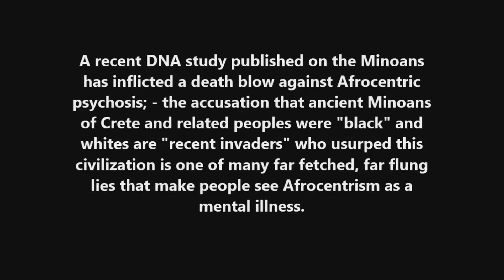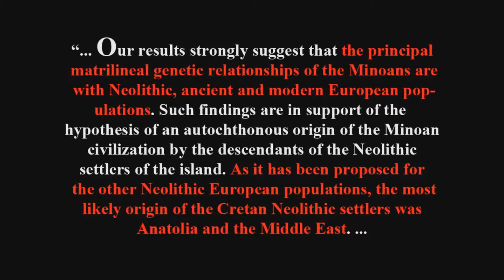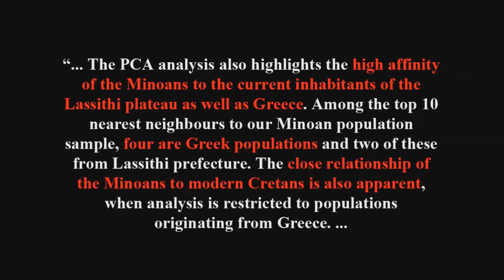Ancient DNA reveals role of Near East and Egypt in cat domestication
DNA found at archaeological sites reveals that the origins of our domestic cat are in the Near East and ancient Egypt. Cats were domesticated by the first farmers some 10,000 years ago. They later spread across Europe and other parts of the world via trade hub Egypt. The DNA analysis also revealed that most of these ancient cats had stripes: spotted cats were uncommon until the Middle Ages.

Five subspecies of the wildcat Felis silvestris are known today. All skeletons look exactly alike and are indistinguishable from that of our domestic cat. As a result, it's impossible to see with the naked eye which of these subspecies was domesticated in a distant past. Paleogeneticist Claudio Ottoni and his colleagues from KU Leuven (University of Leuven) and the Royal Belgian Institute of Natural Sciences set out to look for the answer in the genetic code. They used the DNA from bones, teeth, skin, and hair of over 200 cats found at archaeological sites in the Near East, Africa, and Europe. These remains were between 100 and 9,000 years old.

The DNA analysis revealed that all domesticated cats descend from the African wildcat or Felis silvestris lybica, a wildcat subspecies found in North Africa and the Near East. Cats were domesticated some 10,000 years ago by the first farmers in the Near East. The first agricultural settlements probably attracted wildcats because they were rife with rodents. The farmers welcomed the wildcats as they kept the stocks of cereal grain free from vermin. Over time, man and animal grew closer, and selection based on behaviour eventually led to the domestication of the wildcat.

Migrating farmers took the domesticated cat with them. At a later stage, the cats also spread across Europe and elsewhere via trade hub Egypt. Used to fight vermin on Egyptian trade ships, the cats travelled to large parts of South West Asia, Africa, and Europe. Bones of cats with an Egyptian signature have even been found at Viking sites near the Baltic Sea.

"It's still unclear, however, whether the Egyptian domestic cat descends from cats imported from the Near East or whether a separate, second domestication took place in Egypt," says researcher Claudio Ottoni. "Further research will have to show." The scientists were also able to determine the coat pattern based on the DNA of the old cat bones and mummies. They found that the striped cat was much more common in ancient times. This is also illustrated by Egyptian murals: they always depict striped cats. The blotched pattern did not become common until the Middle Ages.